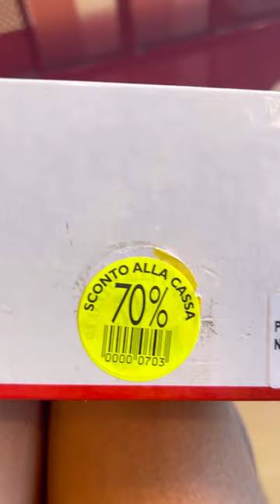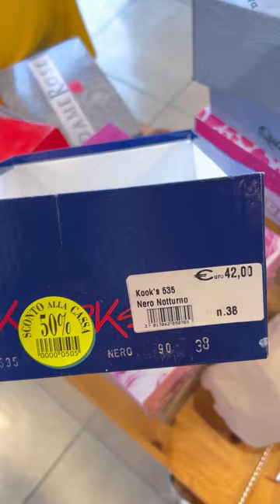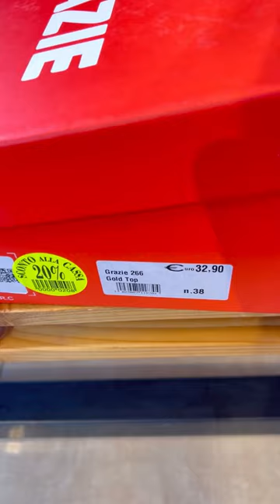Saldi scarpe stupende con dei prezzi da paura al Pittarello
ciao belli sono tornata, scusate che non ho piu pubblicato ma tra il viaggio in Italia e varie complicazione non ho potuto fare video nuovi.